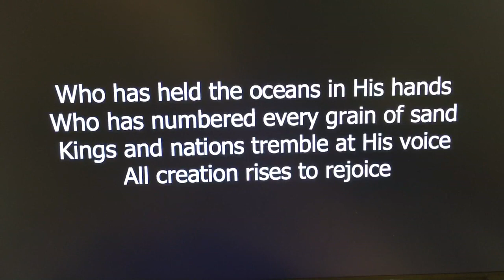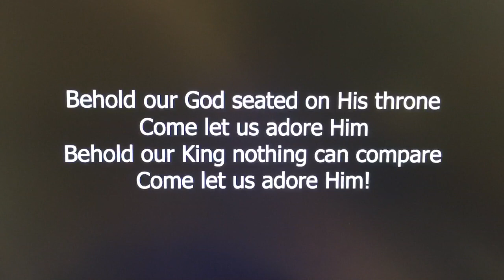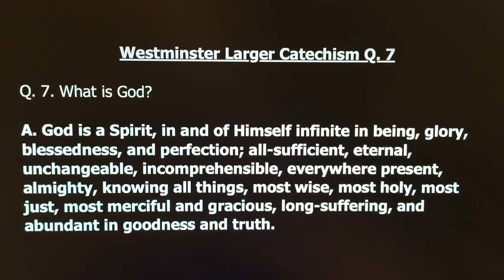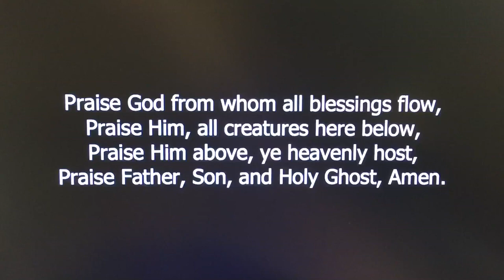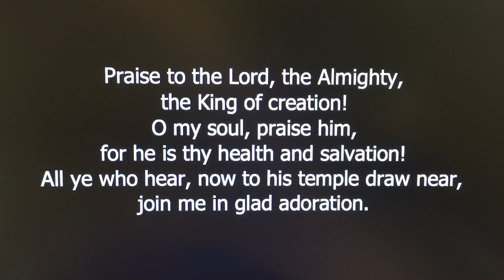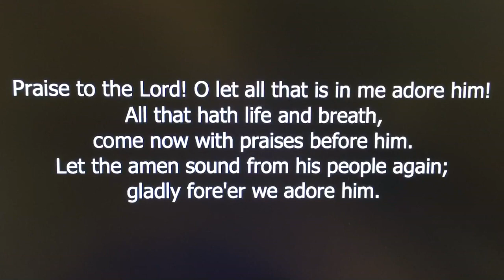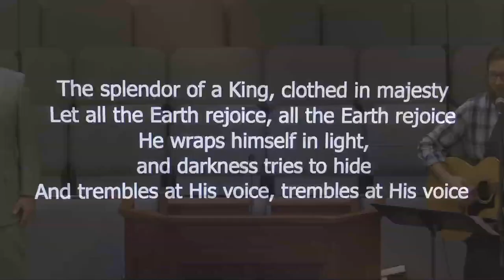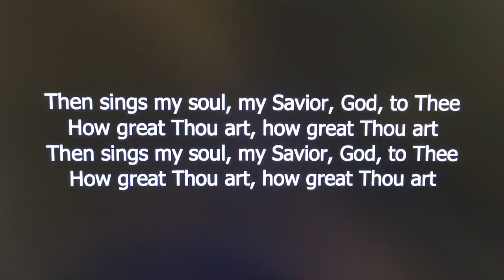Mount Calvary Presbyterian Church Sunday Morning 09-19-21